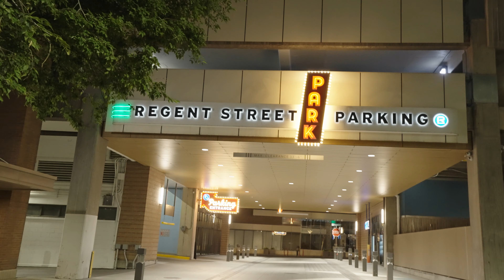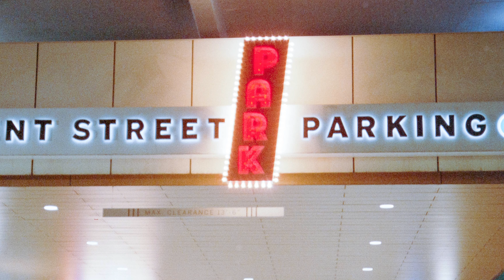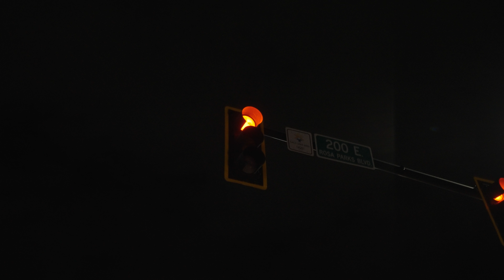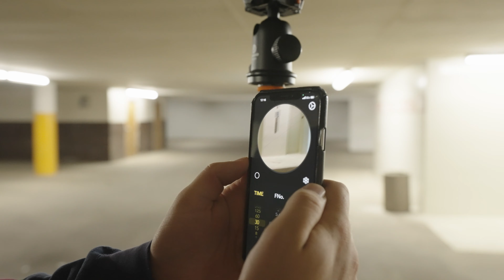Sunday Strolls Ep 4 // Hasselblad Xpan & Olympus 35 RC // Cinestill 800T & Portra 400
Sunday Stroll Episode Four

Sunday Strolls is a little photo series where we walk around our neighborhood and take photos with whatever film camera and whatever film stock we’re feel that Sunday. The only goal in mind is having a good time, and if the photos turn out, it’s an added bonus.

Film Camera’s used in this Episode: Hasselblad Xpan & Olympus 35RC
FIlm used in this episode: Kodak Portra 400 & Cinestill 800T
Digital Camera Set up used in this Episode: Sony FX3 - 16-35 mm lens & RODE Wireless GO
Film Scanned with a Sony a1-90mm & Converted with Negative Lab Pro - Lightroom
Songs listed by orders of appearance
- Low Voice by Jacuzzi Jefferson
- Swingset by Red Licorice
- Only Way by Ezzy
- Crystal Jade by WEI
-Sleep Deprived by Red Licorice

Filmed in Salt Lake City, UT